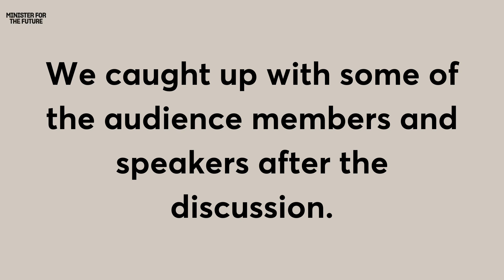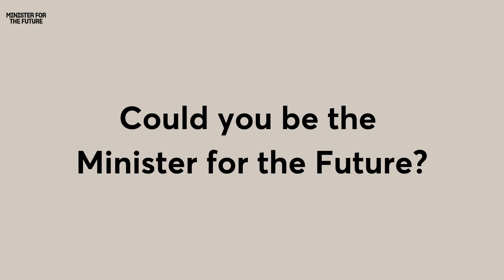Minister for the Future | Episode 1 | Event video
If you were Minister for the Future, what would you prioritise?

We’re teaming up with Prospect magazine to bring you 4 live interactive events with world-leading voices from health, tech, climate science and food.

On 6 June Thomasina Meirs and Alan Rusbridger shared a bold solution to the harmful impact of our modern diets. Here's what the audience thought.